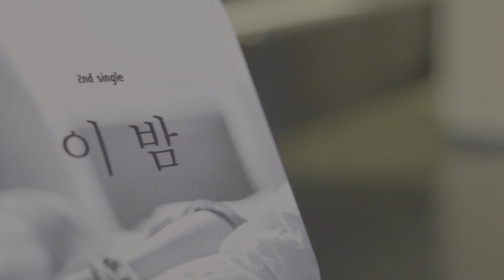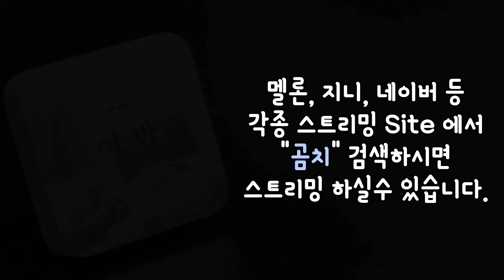밴드곰치 VLOG(브이로그) 자작곡 이밤 소개영상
This video is about 이 밤
밴드곰치 VLOG 자작곡 이밤 소개영상

안녕하세요 곰치 입니다.
음원이 점점 나오고는있는데
아무도 몰라서 홍보할려고
영상 촬영해서 vlog 형식으로 올립니다.
생각보다 만드는데 시간이 쫌 걸리네요.
곰치 음원 많이 들어주세요.

다음 영상은 "낚시" 입니다.